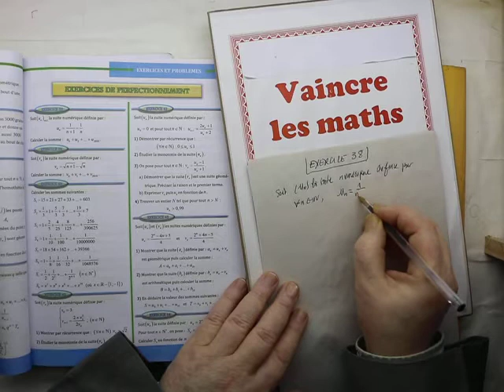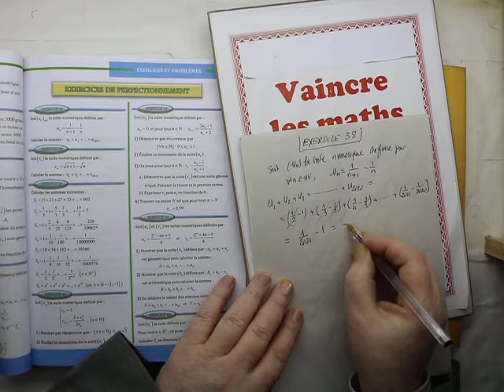Les suites numériques Al moufid 1SM Exercice 38/39